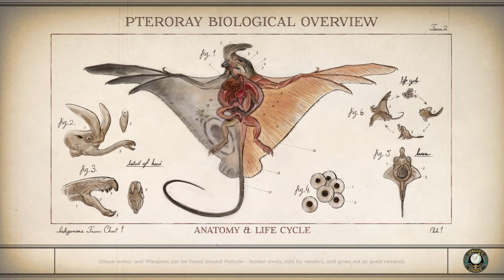The Outer Worlds gameplay session #3.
Great progress this time, starting to get in the flow on this game!